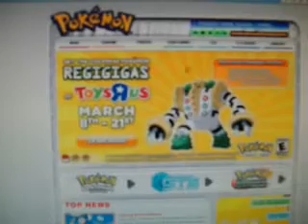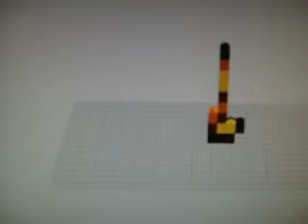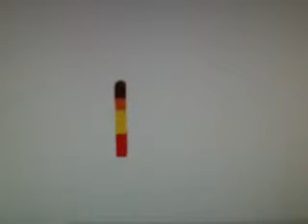how to make a pokemon mystery dungeon pica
how to make a pokemon mystery dungeon pica i will take any pokemon mystery dungeon pokemon i don't need any spirte ok